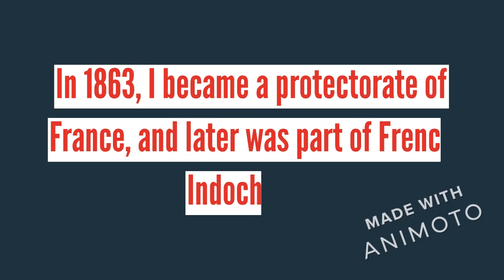why this country's people doesn't like McDonald's| Brutal Genocide | Country Guessing Challenge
This video is intended to spread the knowledge about the Cambodia. Important country linking China and India and South Asia through it's River route.
All the facts been taken carefully with the help of Wikipedia and Nomadic boys.